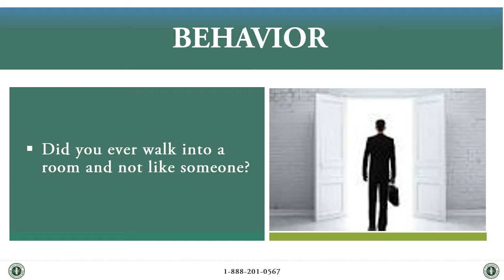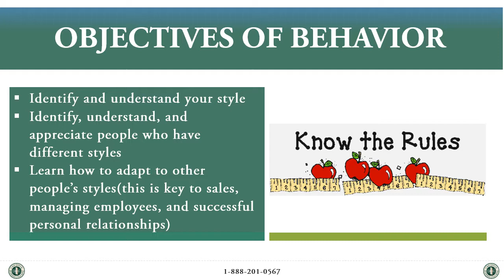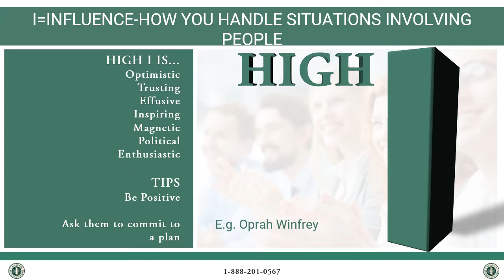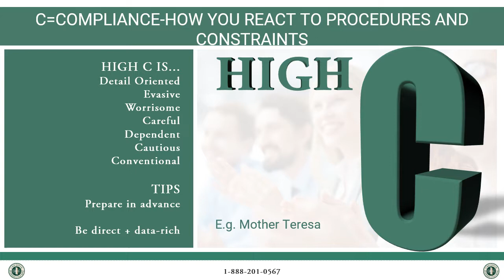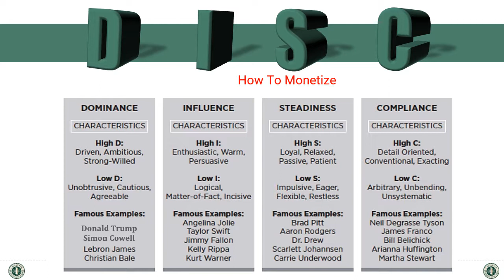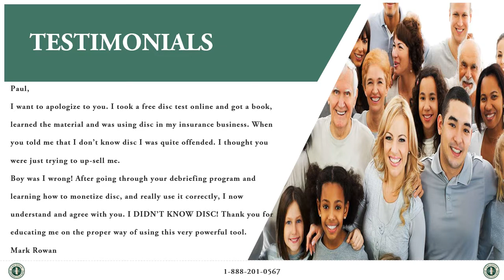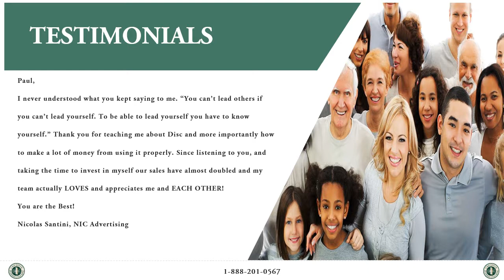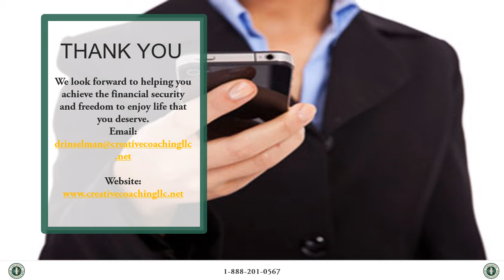KNOWING AND UNDERSTANDING THE LANGUAGE OF DISC WILL MAKE YOU MORE MONEY PERIOD!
Welcome to the amazing world of Disc Assessment. Finally you can level the playing field and compete with Fortune 500 Companies by using the technology that they use...Disc Assessments.
D stands for the DOMINANT
I stands for the INSPIRING
S stands for the SUPPORTIVE
C stands for the CAUTIOUS